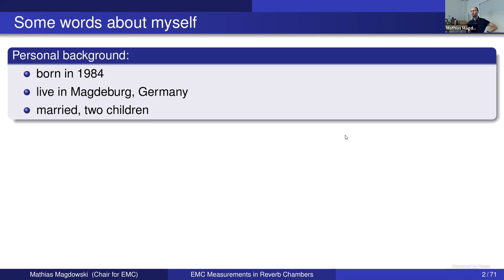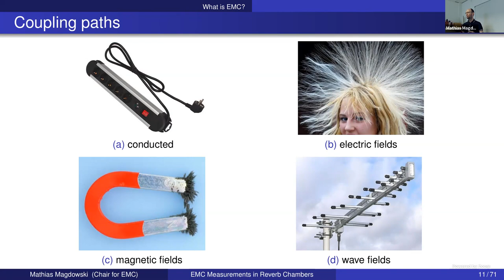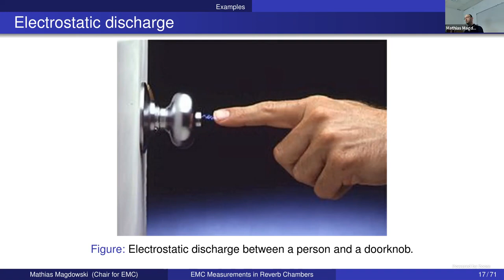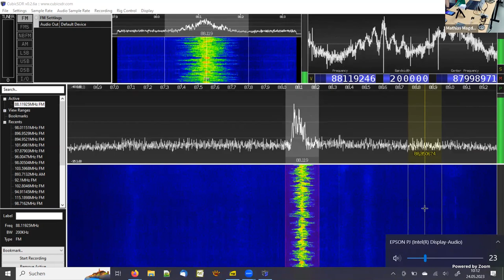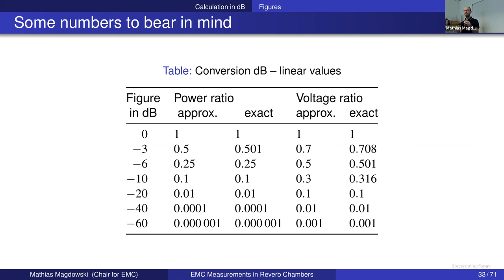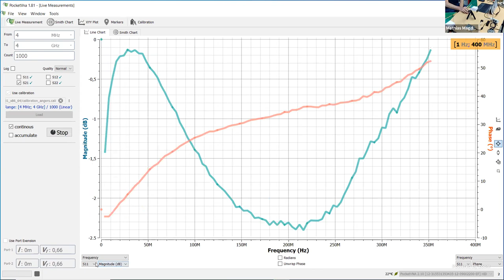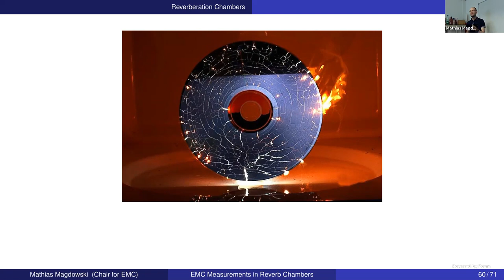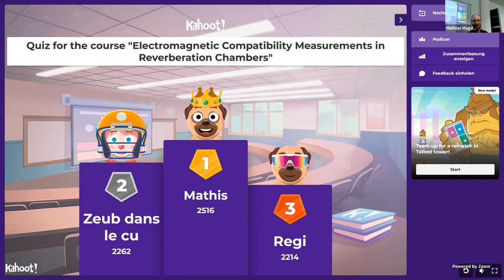Short course "Electromagnetic Compatibility Measurements in Reverberation Chambers" (@ IUT Angers)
In this short lecture, I explain the fundamentals of electromagnetic compatibility (EMC), the basic coupling model and the coupling paths via cables, electric fields, magnetic fields as well as wave fields. Also some examples of electromagnetic interference will be shown and discussed. The talk continues with the fundamentals of the calculation in decibels using figures and levels. Finally, the basic ideas of useful measurements environments for radiated EMC tests in anechoic and reverberant conditions will be introduced.

Chapters marks:
0:00 Pre-stream
0:31 Introduction
5:09 What is electromagnetic compatibility?
11:24 Examples
32:28 Demo with a software-defined radio (from Nooelec)
38:04 Calculation in decibel
50:59 Radiated EMC measurements
53:57 Demo with a vector network analyzer (pocketVNA)
1:02:58 Reverberation chambers
1:13:37 Kahoot! quiz
1:20:19 Outro